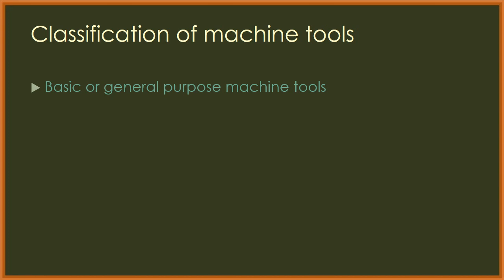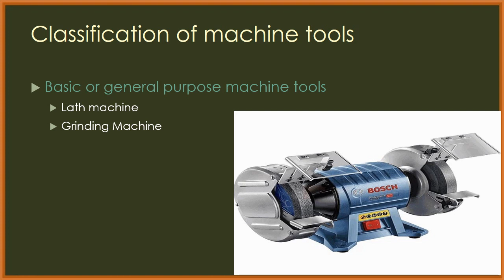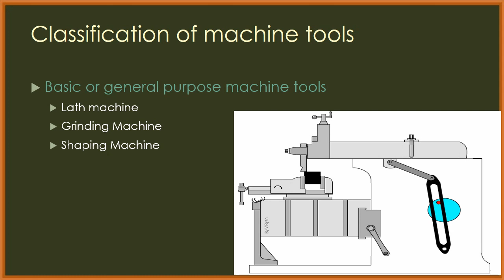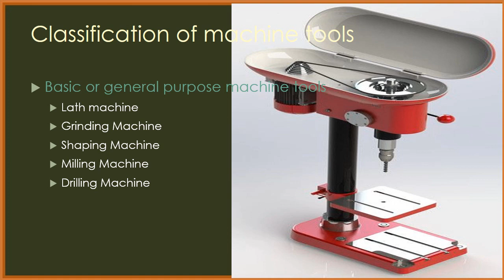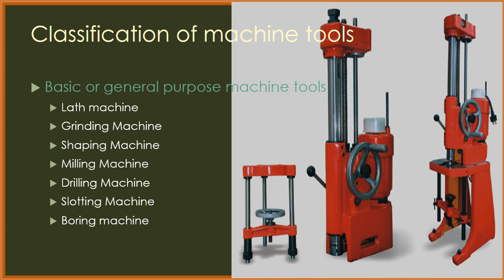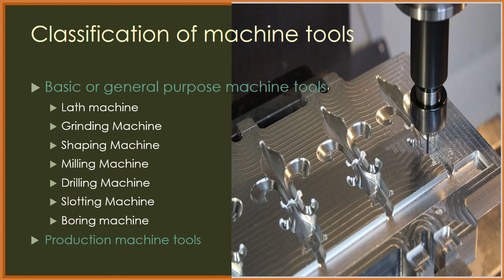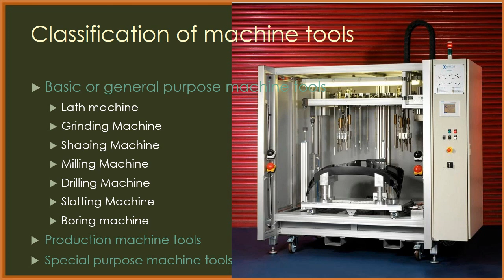Manufacturing process in Gujarati | classification of machine tool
Gujarat Technological University GTU
Branch : Mechanical Engineering
Subject : Manufacturing process / Manufacturing Engineering
Semester : 3rd (Diploma) and 5th (B.E)
Subject Code : 3331901 (Diploma Mechanical), 3151912 (BE - Mechanical)
Chapter : Casting
Topic : classification of machine tool